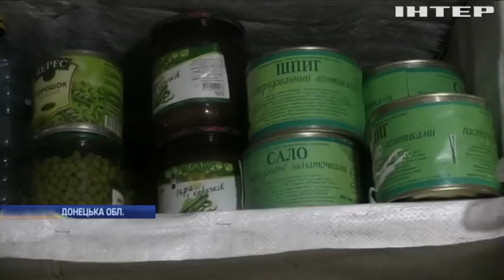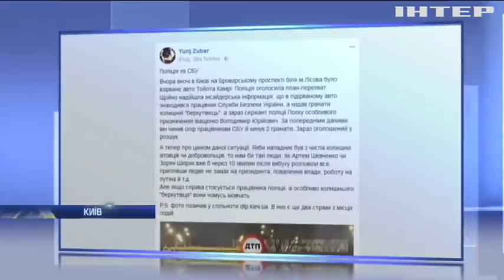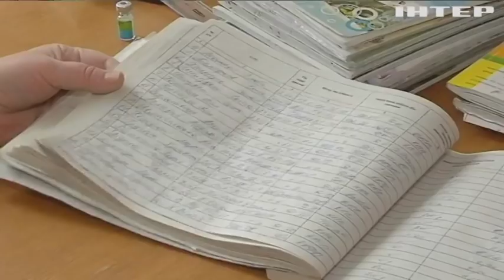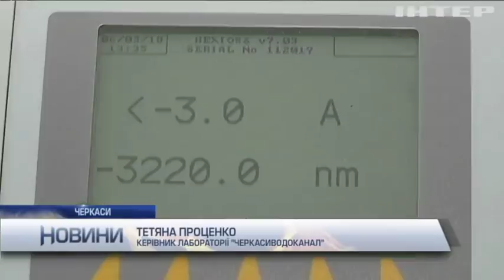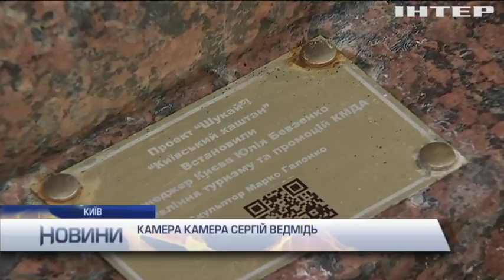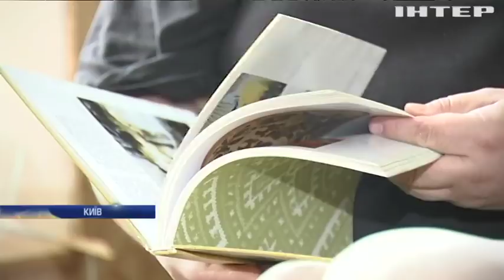Новости 17:45, выпуск за 7 марта 2018 года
Головні події на цю годину:
План "Сирена". На Київщині полюють на копа-торгівця зброєю;
Отруєння у Солсбері: британська розвідка вбачає довгу руку кремля;
Сполучені Штати готують нові антиросійські санкції.